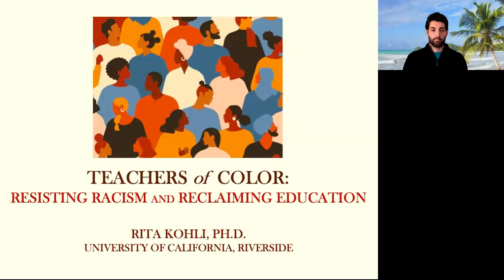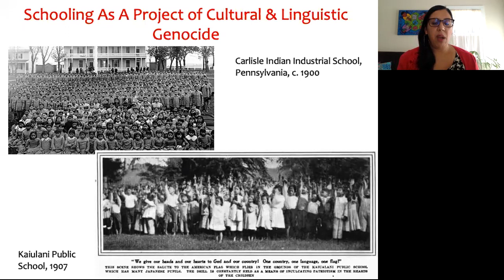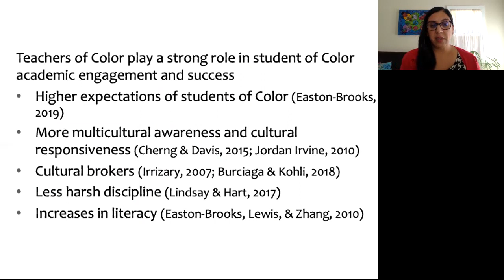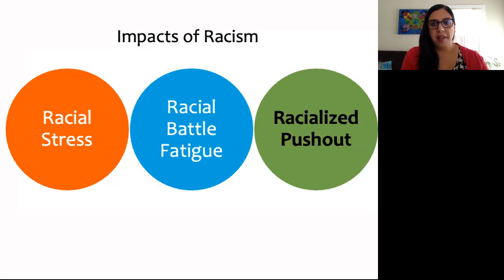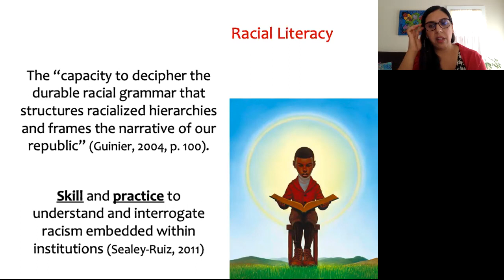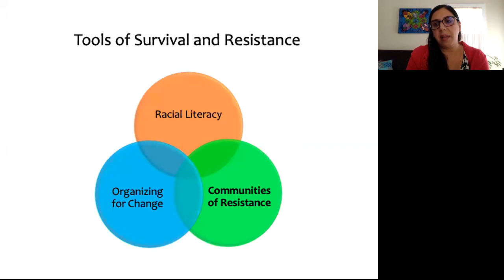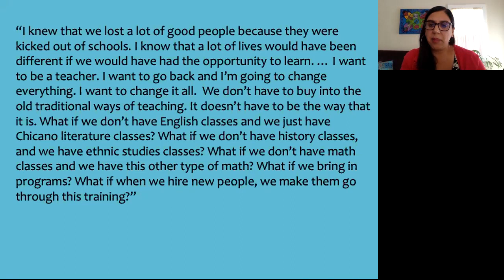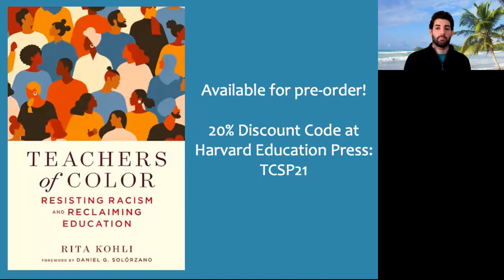UCI School of Education Brownbag Series Presents: Rita Kohli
On March 29, 2021, the UCI School of Education welcomed Rita Kohli, Associate Professor, Graduate School of Education, UC Riverside, to deliver a Brownbag Lecture.

Dr. Kohli's lecture was titled: Teachers of Color: Resisting Racism and Reclaiming Education.

The UCI School of Education Brownbag Series features guest speakers from across the nation presenting their latest research on a variety of pressing topics.